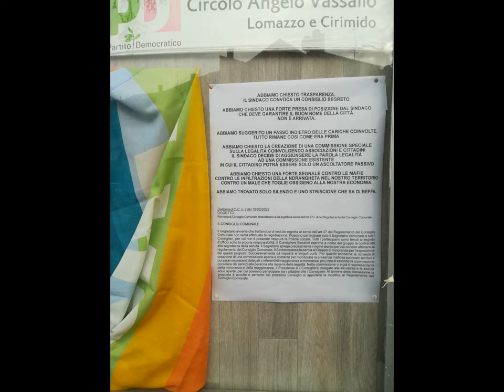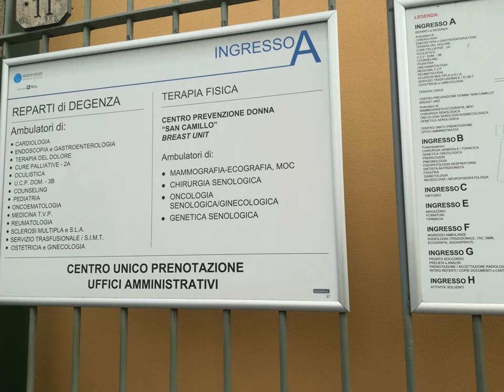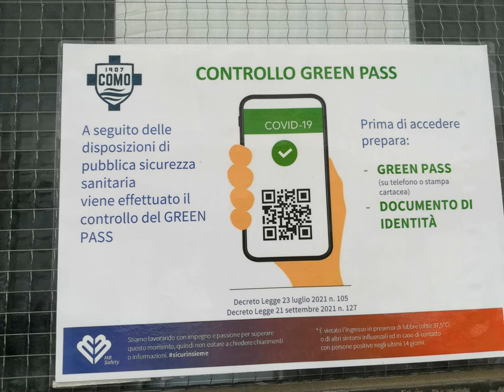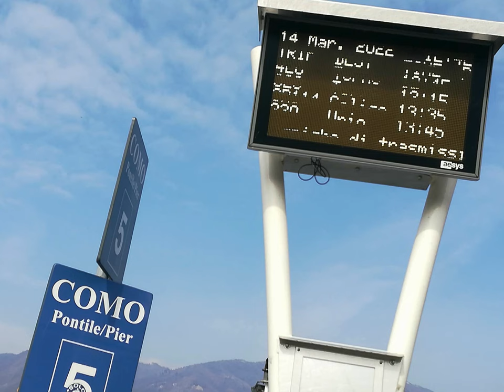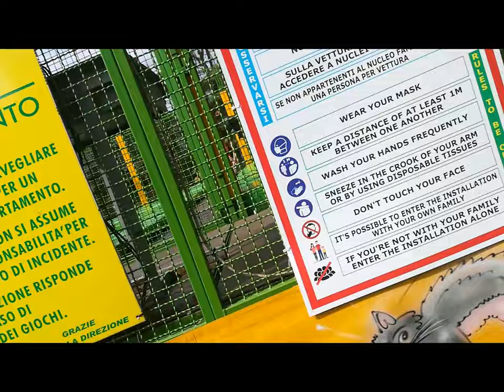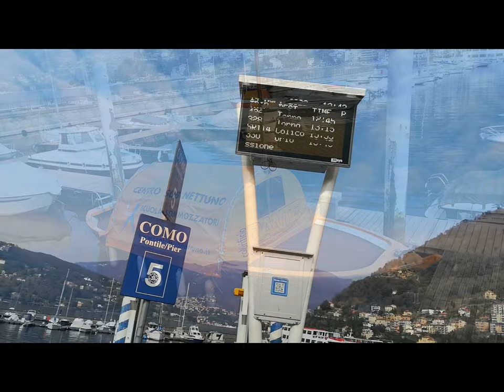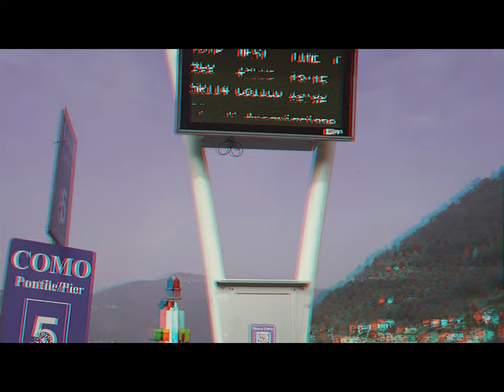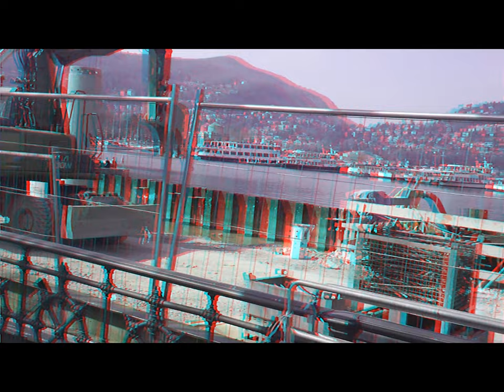COMO 2d 3d [by Sergio Conegliano]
thru  MAGIX video deluxe 17 Premium &  Huawei P8 lite (or Bloggie Sony + philatelist lens)
{} i.e.videomaking Cheap & UserFriendly.